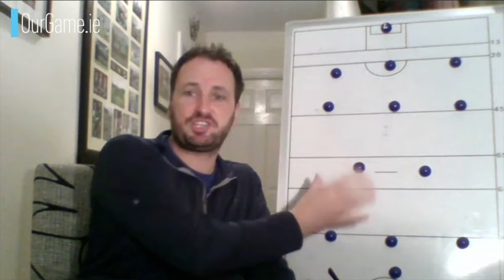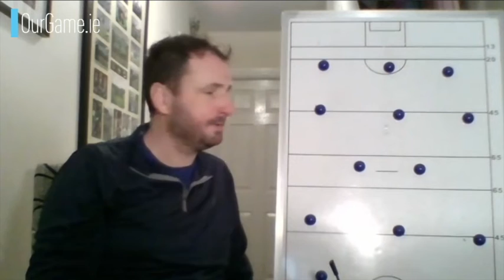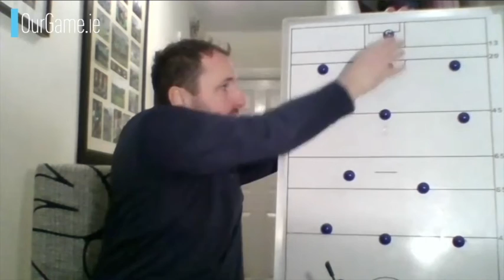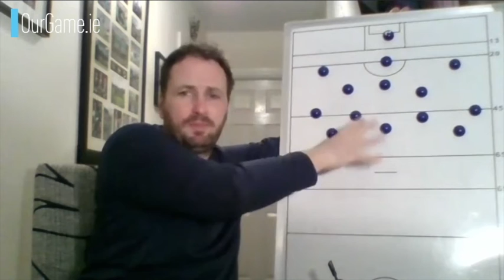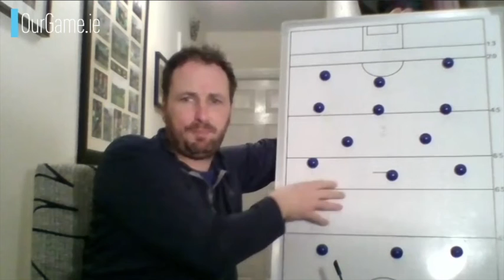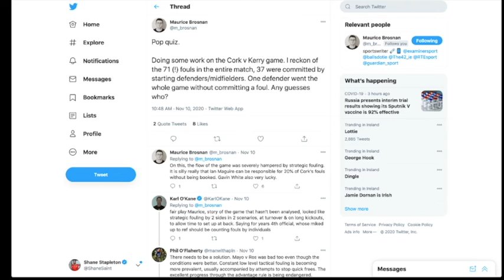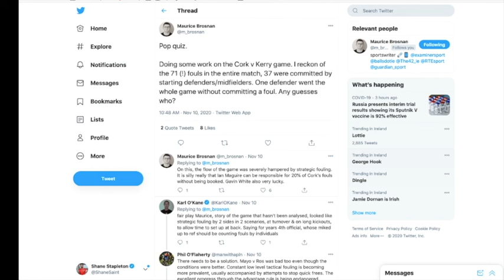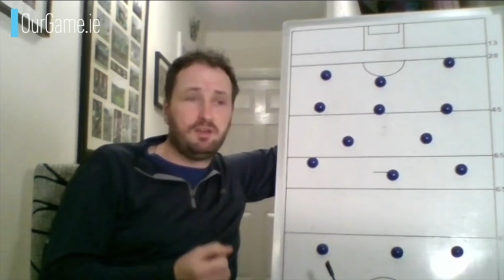Win or go home across the country — Enda Varley and Steven Poacher previews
Shane Stapleton, Enda Varley and Steven Poacher look ahead to the huge football clashes this weekend across the country.